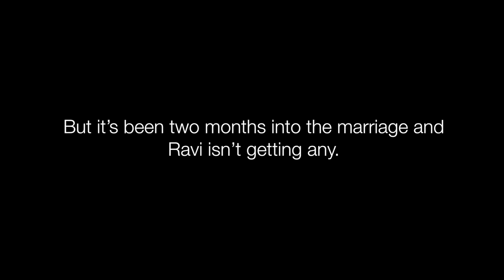Barbed wire cocoon - Adam & the fish eyed poets- lyric video